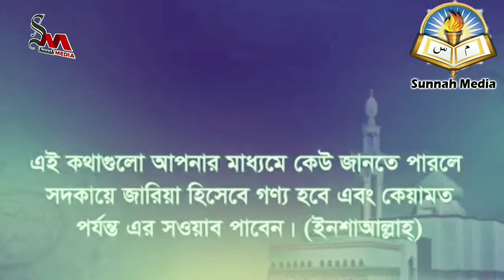মেয়েদের যে ৪টি গুণ দেখে বিবাহ করা হয় সেগুলি কি┇🔥┇by Sheikh Abdul Matin Al Madani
👋 yeamul islam 👋